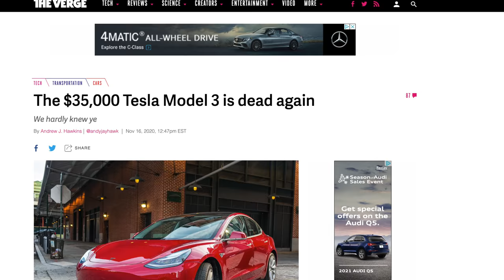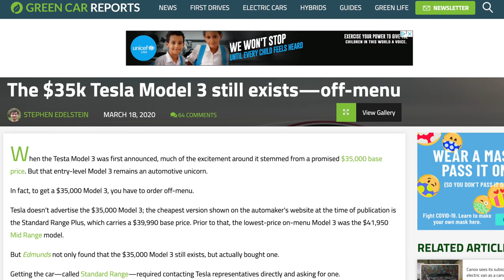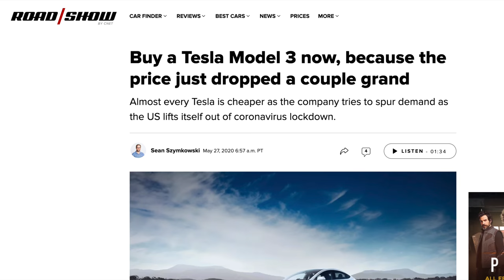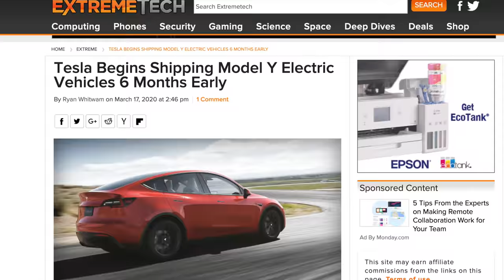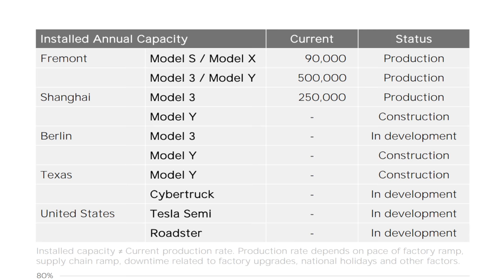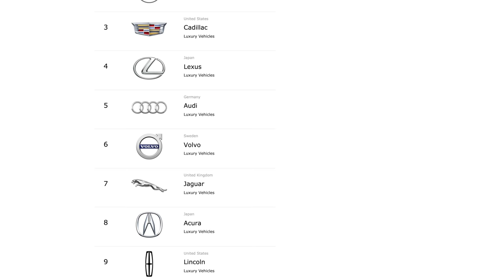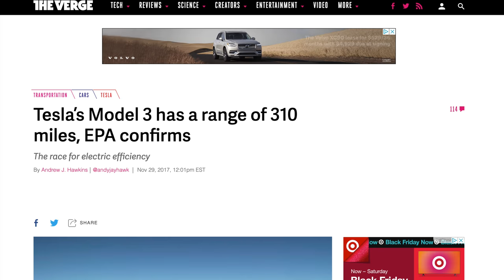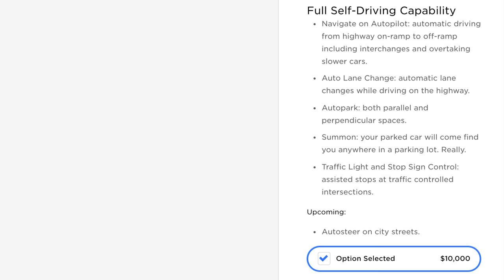Tesla Kills the $35,000 Model 3 for Good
Tesla just discontinues the $35,000 Tesla, which has been loosely available for the last year or so. Today we're going to get into what the means for the future at Tesla, and the $25,000 Tesla.

► GoPro Max 360 Camera
► The Camera I Use
► Camera Cage I Use
► My B-Camera
► My Favorite Lens
► 28mm Lens

► The Gimbal I Use
► How I Record Audio
► Shotgun Mic I Use
► Lapel Mic I Use
► Tripod I Use
► Favorite Video Light

Top 15 Tesla Model Y Accessories:
#1: 2 Bucket Wash Kit
#2: Green Works Pressure Washer
Foam Cannon

#4: Speed Wipe by Chemical Guys
Soft Microfiber Towels
Inner Clean Interior Cleaner
After Wash Waterspot Remover
VRP Wheel and Vinyl Protector

Samsung 500GB SSD

Front Console Wrap Only

#13: Power Inverter for 12V
#14: Steering Wheel Tray

Topics covered:

Tesla
Tesla News
Tesla Model 3
$35,000 Tesla
Tesla Model 3 News
Model 3
Model 3 Price
Tesla Model Y
Model Y
Model Y 2021
Model Y 2020
Tesla Model 3 Range
Model 3 Range Increase
$25,000 Tesla
Tesla Cybertruck
Tesla Production
Tesla Giga Texas
Giga Texas
Gigafactory Texas
Tesla Battery Day
2021 Tesla Model 3